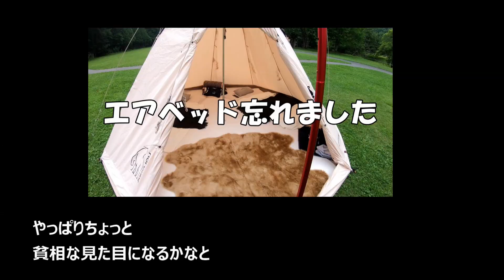【予算3万円以下】冬のおこもりキャンプにも使えるグランピング風レイアウトの作り方。ニトリ寝具/お洒落キャンプ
とりあえず「プチグランピング」と呼んでます。
(冬はホットカーペットを手前に敷いてます)

ほぼニシパ家の最終形態（第３形態）です。

アウトドアに関する動画をゆっくり投稿